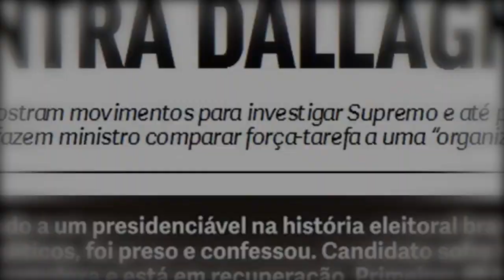O QUE PENSO SOBRE A INDICAÇÃO DE BOLSONARO AO STF